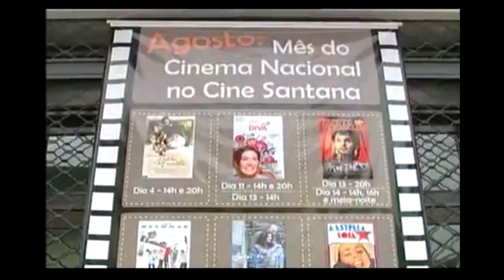Cine Santana - 04_08_2009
Entrevista quando trabalhava no Cine Santana em SJCampos-SP, cinema onde meu avô inaugurou.